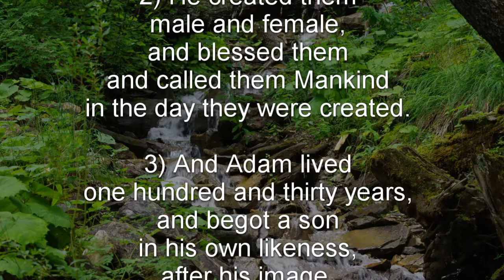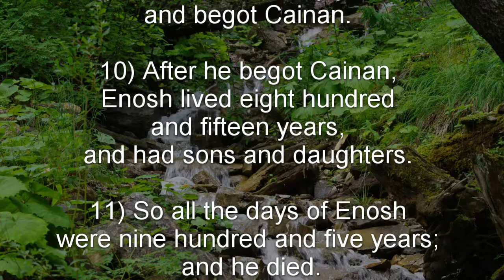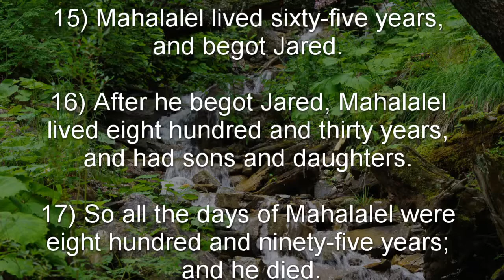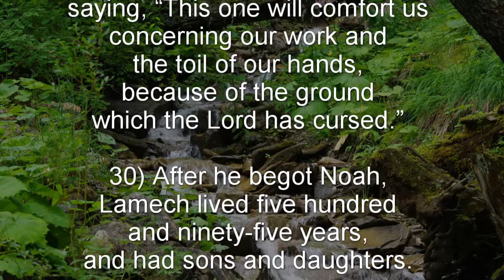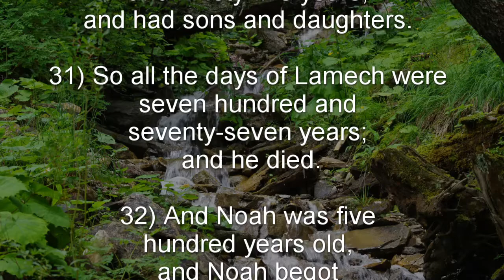Genesis 5 (NKJV) - The Family of Adam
Genesis 5 New King James Version (NKJV)

Genesis 5:1-32 - The Family of Adam